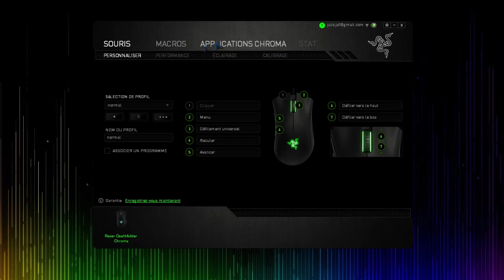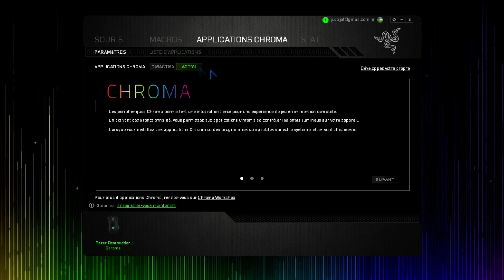¤ TEST DE LA NEW SOURIS EN FIGHT CLUB ¤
yo les gars petite vidéo comme sa pour test ma souris

voila voila demandez en com si vous voulez savoir quelque chose .